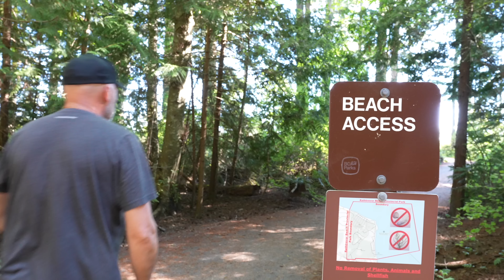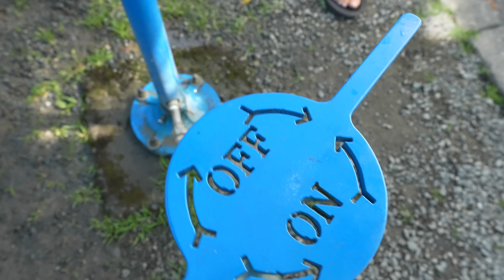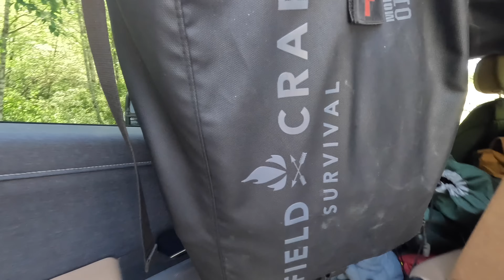EMBARKING ON “THE GREAT CANADIAN OVERLAND ADVENTURE” // S9 EP20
- KC Hilites (Use code "EPIC FAMILY")